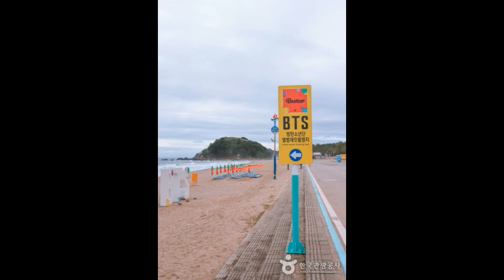Kota kota Di Korea Akan Hancurkan Patung BTS, ‘Closer Than This’ Jimin & Minuman Favorit V BTS